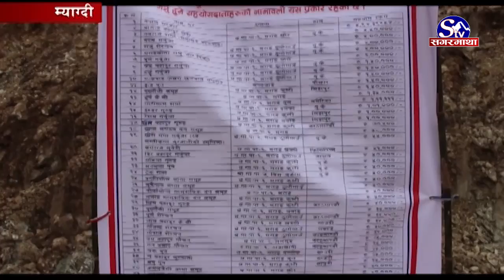म्याग्दीमा दुर्गम बस्तीमा पनि सडक पहुँछ सहज !! Myagdi !! Sagarmatha Report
म्याग्दीका दुर्गम गाउँबस्ति सडक सुबिधा विस्तारसंगै सुगम बन्न थालेका छन् । सडक पहुँच र यातायात सुबिधाले आवत जावतका लागि समय छोटिएको र ढुवानीको भाडा घटेपछि गाउँलेलाई राहत मिलेको छ